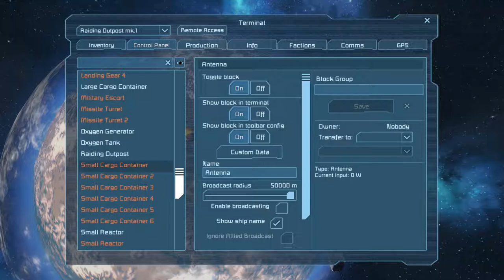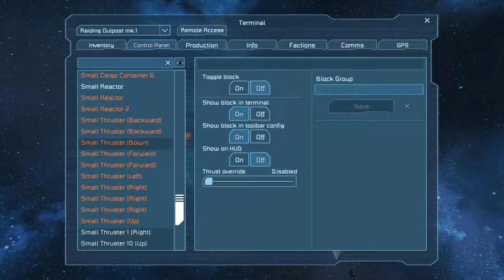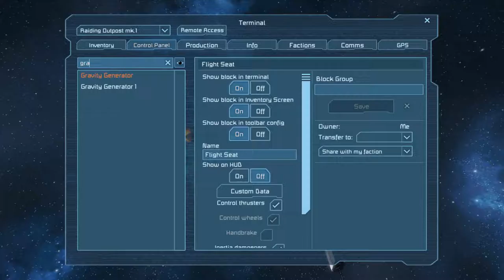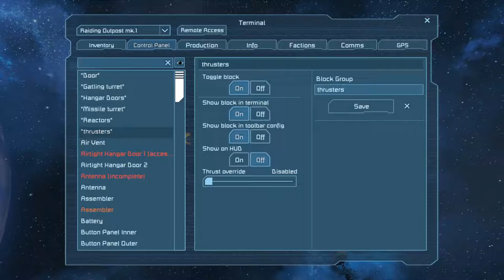Another very, very interesting video